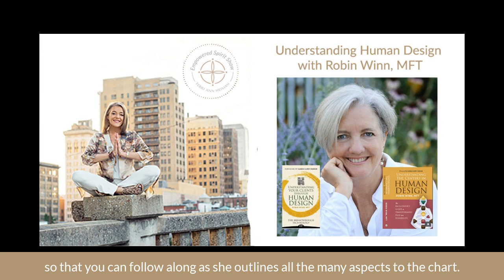The Empowered Spirit Show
Understanding Human Design With Robin Winn
In todays episode, I talk to Robin Winn as we continue the conversation  about Human Design.

Human Design is a system that brings together principles of Astrology, I Ching, Kabbalah and the Chakras to create a system that acknowledges & celebrates the uniqueness in each human.

We talked about this last week and as the Universe would have it, I was given this opportunity to interview Robin Winn who has 2 books on Human Design, no coincidence, just divine timing!

I’m getting a little bit vulnerable because we are using my chart to understand the system of Human Design better.  I talk about my frustrations in my work, my wondering about who I am, my abilities as a spiritual teaching and my direct approach, and that the “Medicine” I offer is powerful yet may not be for everyone.
I do suggest that you go ahead and download your chart by going to so that you can follow along as she outlines the chart.

Robin Winn, MFT is the bestselling author of Understanding Your Clients through Human Design: The Breakthrough Technology; and Understanding the Centers in Human Design: The Facilitator’s Guide to Transforming Pain into Possibility..

Twenty-five years into her work as a licensed marriage and family therapist she was introduced to Human Design as a way to more deeply understand herself and her clients. This transformational knowledge marked a turning point, opening a door of compassion and empowering her work in surprising and unexpected ways.  Robin is a writer, speaker, spiritual mentor, transformational coach, founder and director of the training programs: Understanding Your Self through Human Design; and,  Understanding Your Clients through Human Design.  She lives on Maui with her wife, Yarrow.

Human Design is Grounding and can help you to stop trying to live someone else’s puzzle piece and welcome your own.